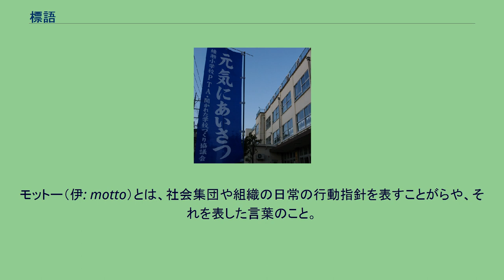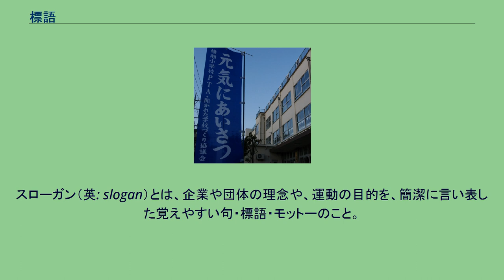標語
小学校の標語の一例 標語（ひょうご）は、ある集団の行動や判断における基準、規範、指針、理念を、簡潔に表した文章や言葉や句である。
組織・集団の日常の行動指針を表すモットーやスローガンもこれの一種とされるため、本稿ではそれについても詳述する。
特に宣伝的な標語はスローガンと呼ばれる。
日本で「標語」という場合、これら以外に交通規則や社会運動において、耳に入りやすいかけ声的な短文を指すことも多い。
口調がよいように俳句同様に五七五の型を取るものも多い。
また、学校等に標語の募集を呼びかける活動もよくある。
モットー（伊: motto）とは、社会集団や組織の日常の行動指針を表すことがらや、それを表した言葉のこと。
目標として掲げる言葉、信条。
紋章においては、スクロールなどに記される銘文のことを指す。
西ヨーロッパでは伝統的にはラテン語で表記されている場合が多い。
ギリシャ語主体の東方正統教会の影響が強い東ヨーロッパは別。
スローガン（英: slogan）とは、企業や団体の理念や、運動の目的を、簡潔に言い表した覚えやすい句・標語・モットーのこと。
「合言葉」と訳される場合もある。
座右の銘（ざゆうのめい）とは、集団ではなく、個人が自らの行動の戒めとするために日常的に心に留めておくための言葉。
『文選』に収められた後漢の崔瑗（崔子玉）による文章「座右銘」に由来する。